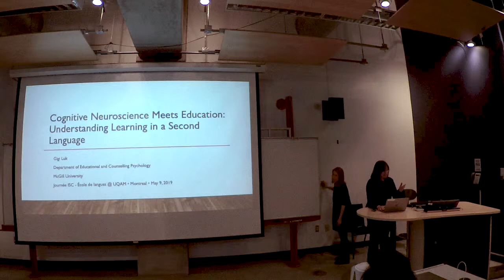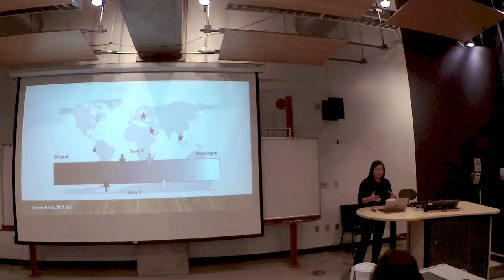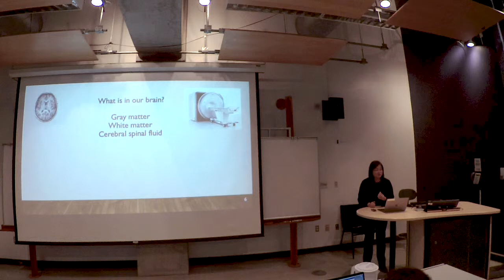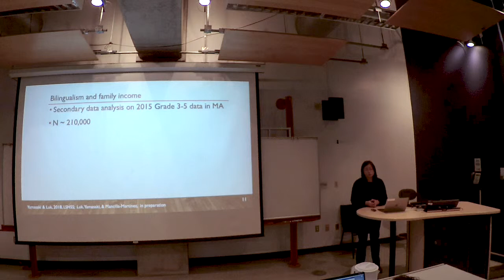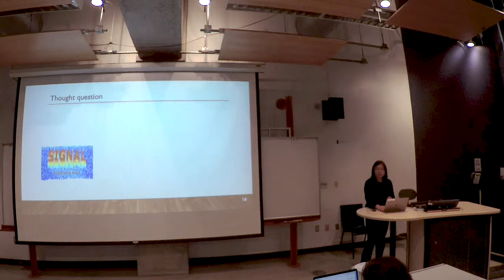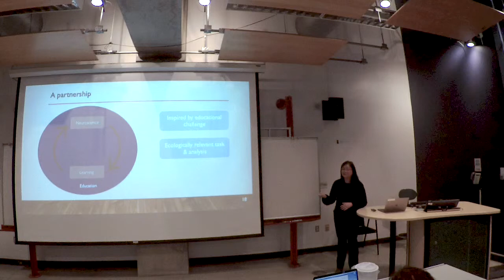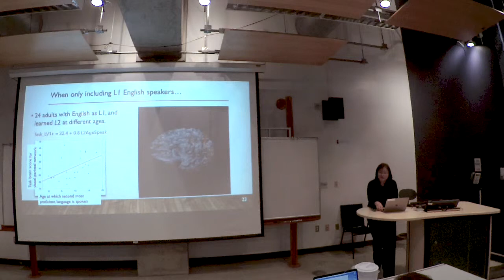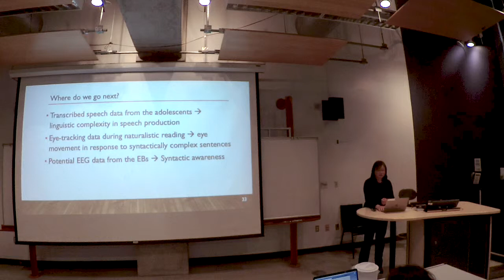9 mai 2019 – Journée ISC-École de langues. Conférence de Gigi Luk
Cognitive neurosciences meets education: Understanding learning in a second language

Speaker:
Gigi Luk, Associate Professor, Department of Educational and Counselling Psychology, McGill University

In schools, language minority children are tasked with learning new information through their second, developing language. These children's learning outcome, when compared with their peers who are proficient in the language of instruction, is often described as inferior. However, linguistic and social factors also contribute to these children's learning outcome. In this presentation, I will address these factors and suggest that constructive knowledge can be generated by understanding the mechanisms underlying learning through a second language. I will describe a study that aims to generate constructive knowledge by integrating cognitive neuroscience methods.